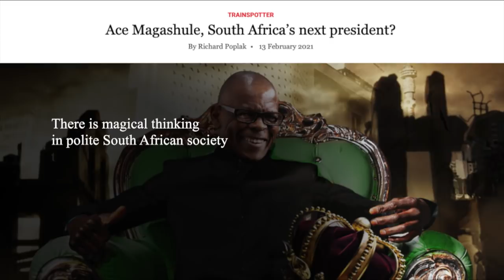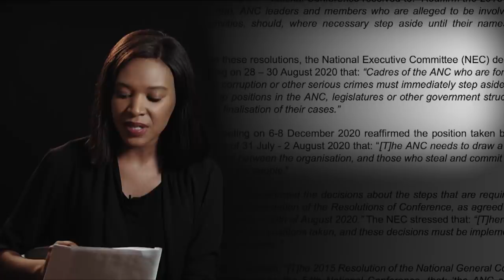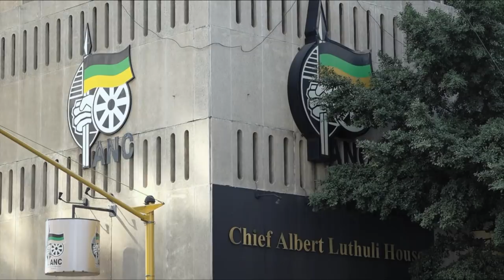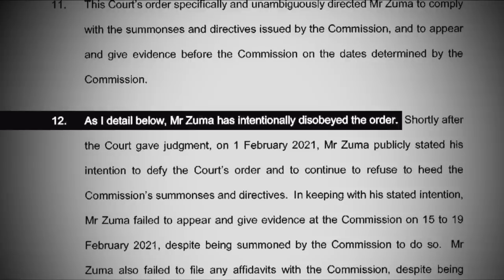Ace Magashule Digs In | Carte Blanche | M-Net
In November 2020, the Secretary-General of the ANC, Ace Magashule, was slapped with 21 counts of fraud and corruption by the NPA. On 19 February he was back in the Bloemfontein Magistrates Court while his supporters and the MK Military Veterans Association marched outside. It was a show of defiance as they called for President Ramaphosa to aside leave him alone, and hailed Magashule as the next president of South Africa. As the titanic battle between them intensifies, it will now be up to the National Executive Committee of the ANC to decide Magashule’s fate. Their step- guidelines are clear, but Magashule says he is not going anywhere.